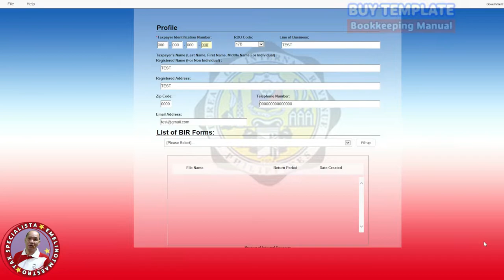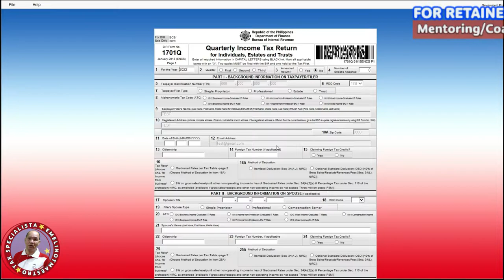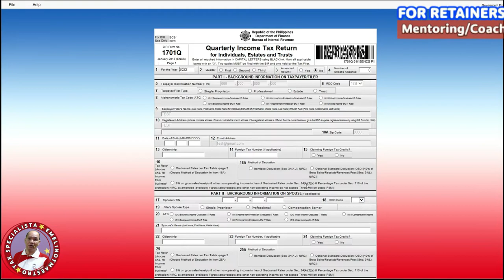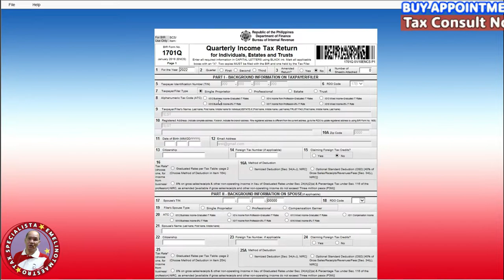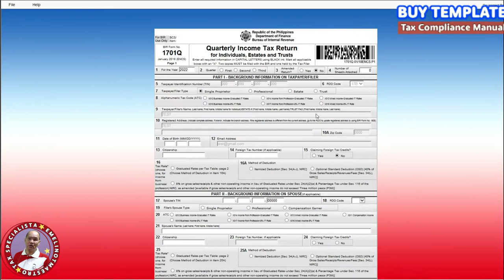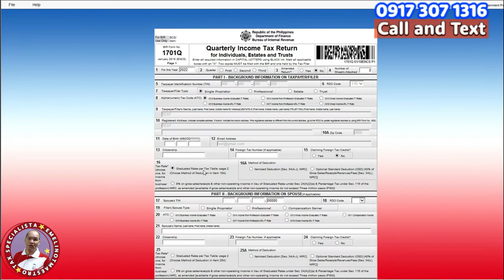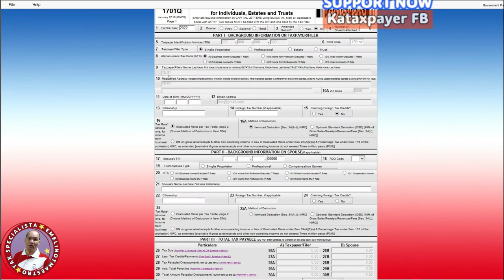How to file for BIR Form no. 1701-Q part 1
In this video, we discuss how to properly fill up BIR- Form no. 1701-Q